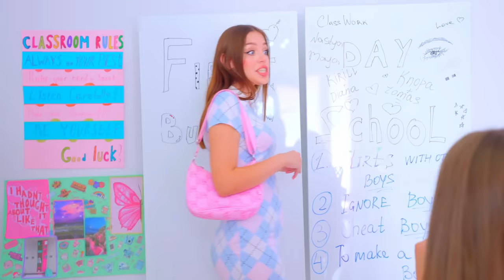¡Diana y sus amigos vinieron por el premio!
¡Diana y sus amigos vinieron por el premio! ¿Quién será la ganadora del concurso, la chica más glamorosa?